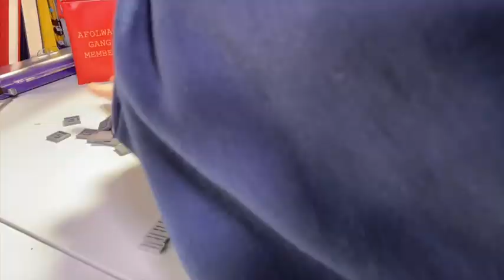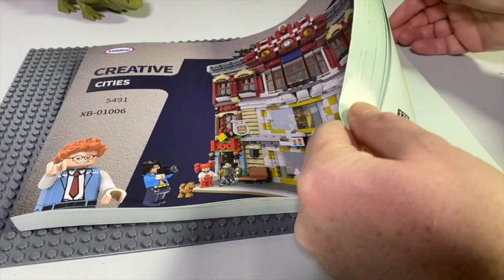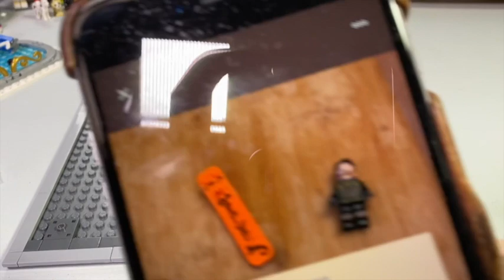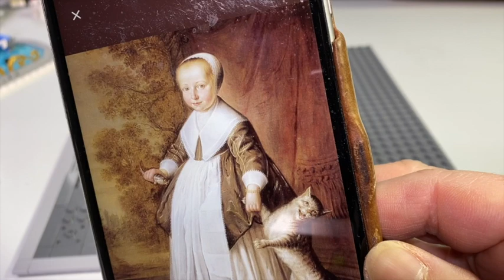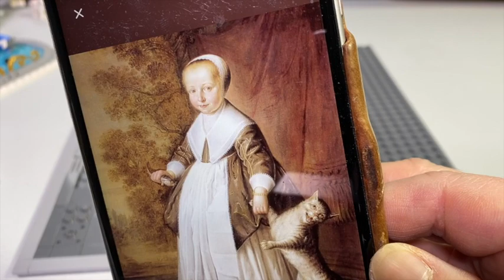XINGBAO Toy Shop Bag 1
It's tiles ahoy!